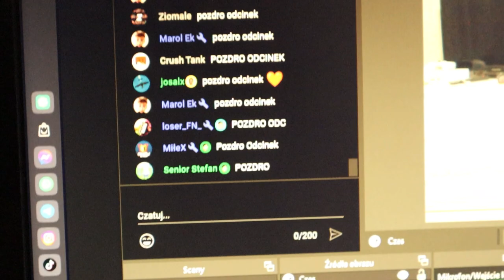PRZEPROWADZKA MOJEJ DZIEWCZYNY!